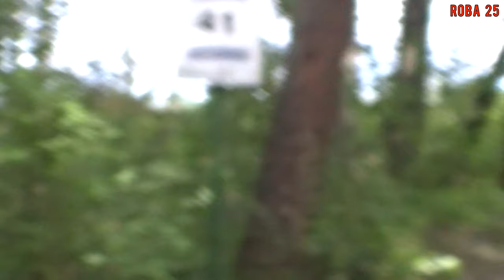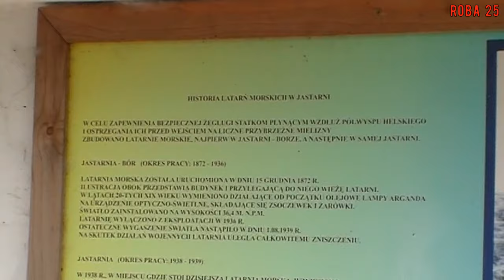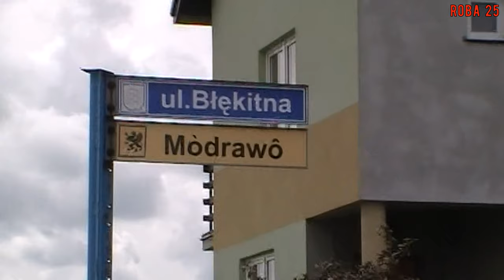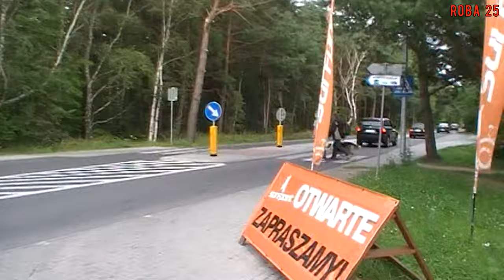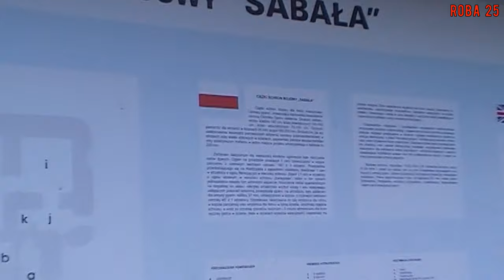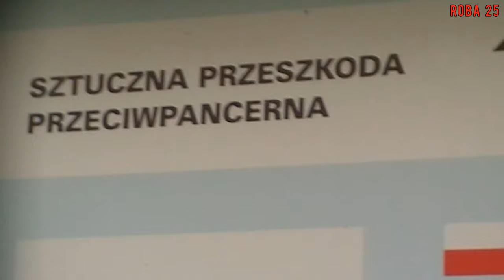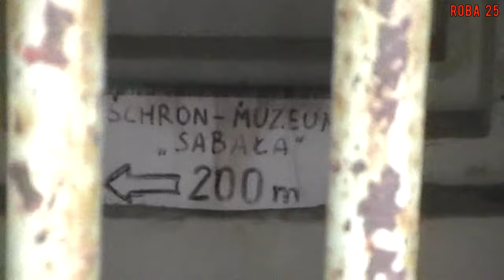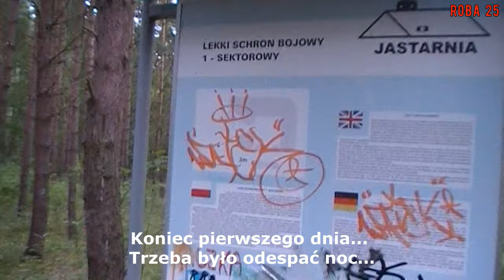Roba nad Morzem Bałtyckim cz 1